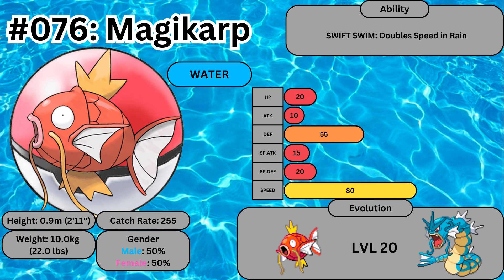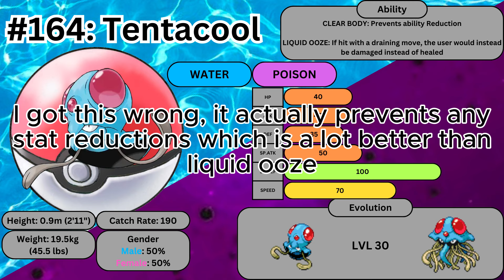Let's Play Pokemon HeartGold Episode 8: Road to Azalea Town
In todays episode we start making our way to Azalea Town, but we end up at the entrance to Union Cave